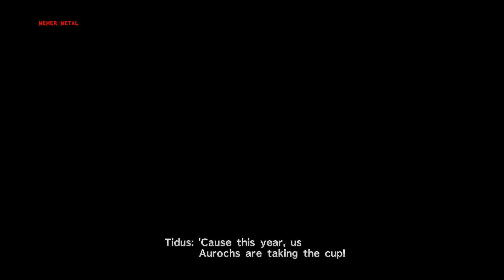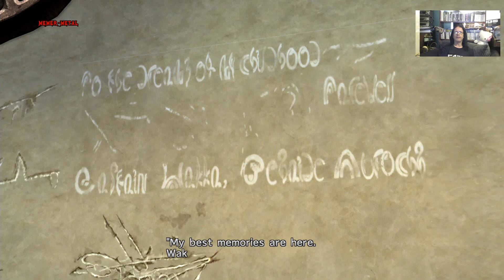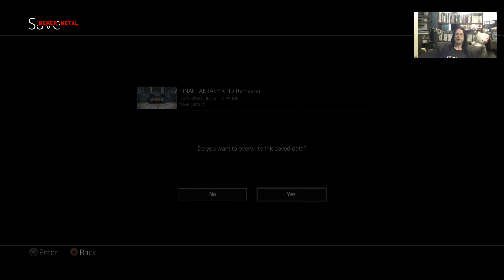LETS PLAY FINAL FANTASY X HD PT 5 LUCA BLITZBALL TOURNAMENT which i sucked at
just a middle aged dude enjoying an jrpg

I CHECK OUT FINAL FANTSY X HD REMASTER ON THE PS4 AND DISCOVER HOW BAD MY BLIZBALL SKILLS SUCK